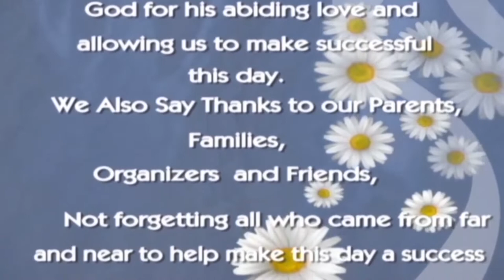Mahlet And Aaron Wedding Celebration, May 21, 2022